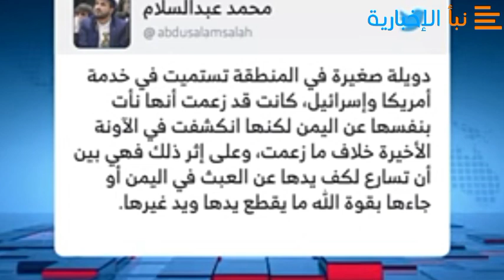عاجل الإمارات تهدد الحوثيين هكذا سيكون ردنا وترقبو القادم والحوثي يرد عليهم !!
دان وزير خارجية الإمارات، الشيخ عبدالله بن زايد، استهداف الحوثيين  لمناطق ومنشآت مدنية على الأراضي الإماراتية اليوم الاثنين، مؤكداً أن هذا الاستهداف الآثم لن يمر دون عقاب. وفق ما أوردت وكالة الأنباء الإماراتية (وام).
تصعيد إجرامي آثم
إلى هذا، ذكرت وزارة الخارجية والتعاون الدولي في بيان أن "دولة الإمارات تحتفظ بحقها في الرد على تلك الهجمات الإرهابية وهذا التصعيد الإجرامي الآثم حسب قولهم  واصفة تلك الهجمات بأنها "جريمة نكراء أقدمت عليها الحوثي خارج القوانين الدولية والإنسانية".
أعمال إرهابية تستهدف المدنيين حسب قوولهم
وقالت الوزارة إن  تواصل جرائمها دون رادع في مسعى منها لنشر الإرهاب والفوضى في المنطقة في سبيل تحقيق غاياتها وأهدافها غير المشروعة"، داعية المجتمع الدولي إلى إدانة هذه الأعمال الإرهابية التي تستهدف المدنيين والمنشآت المدنية ورفضها رفضا تاما.
وكانت شرطة إمارة أبوظبي أكدت في وقت سابق اليوم اندلاع حريق، ما أدى إلى انفجار في 3 صهاريج نقل محروقات بترولية في منطقة مصفح آيكاد 3، بالقرب من خزانات أدنوك، إضافة لوقوع حادث حريق بسيط في منطقة الإنشاءات الجديدة في مطار أبوظبي الدولي.
وأدى الحريق إلى وفاة 3 أشخاص "هنديان وباكستاني" وإصابة 6 في انفجار صهاريج المحروقات في أبوظبي، وفق وكالة أنباء الإمارات (وام).